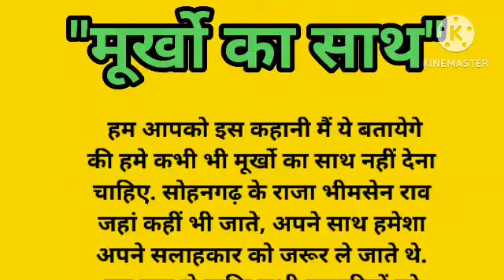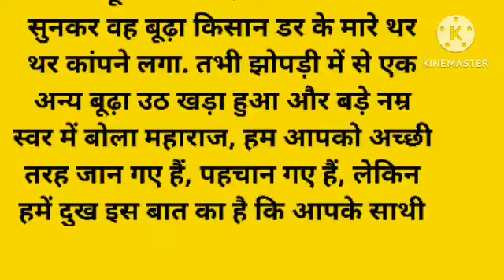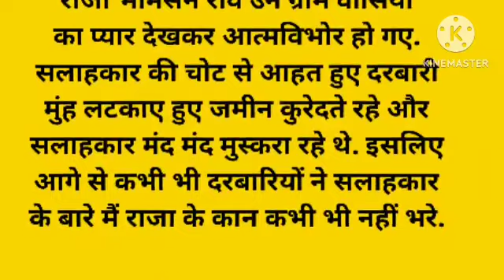हमें कभी भी मुर्खों का साथ नही देना चाहिये//Motivational story.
मूर्खो का साथ हिंदी कहानी